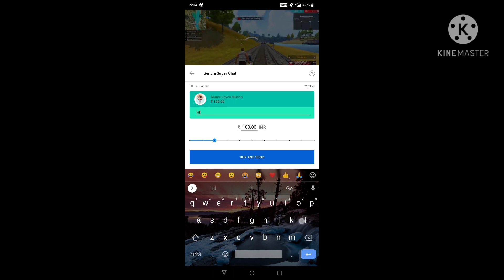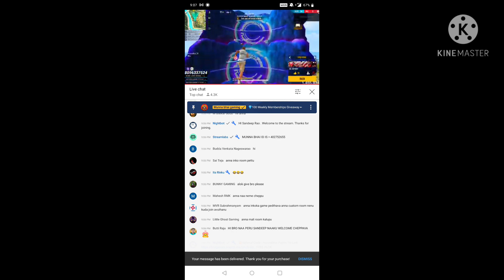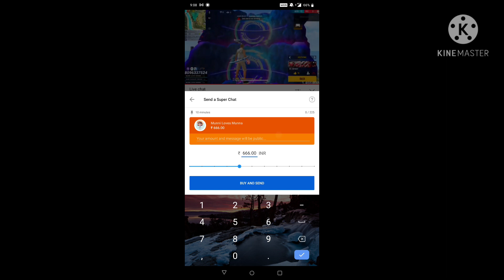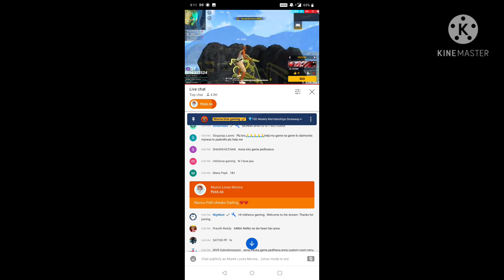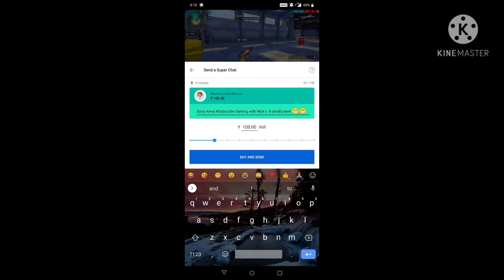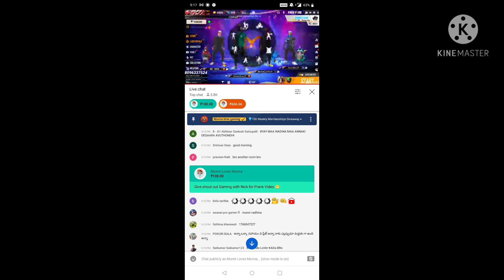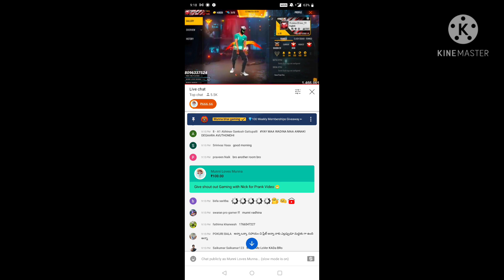PRANK ON MUNNA BHAI GAMING || NANNU PELLI CHESKO PRANK 😁